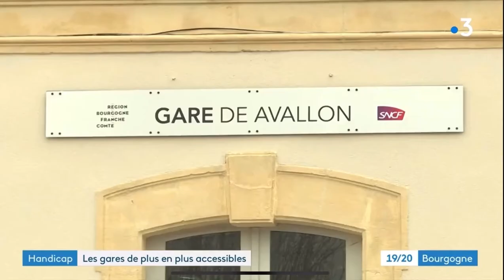Avallon : la gare SNCF accessible aux personnes à mobilité réduite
La gare d’Avallon dans l’Yonne est désormais accessible aux personnes handicapées. C’est le fruit d’un projet financé en partie par@RegionBourgogneFrancheComte

Reportage d’Anne Berger et Bamba Gueye.